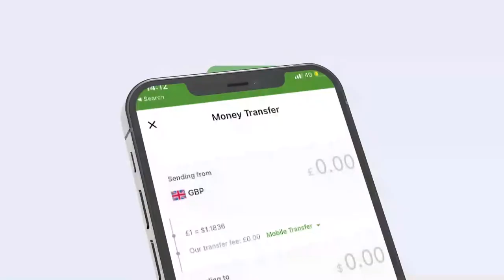"Madaxweyneyaashii JSL saxaafadda xadhigii ugu badnaa waxa u gaystay..." Xisbiga Waddani.